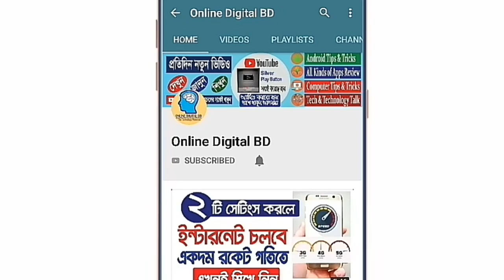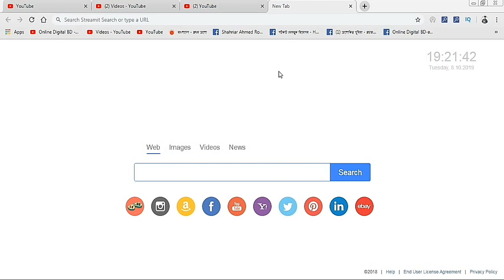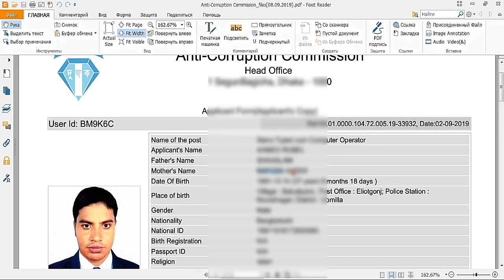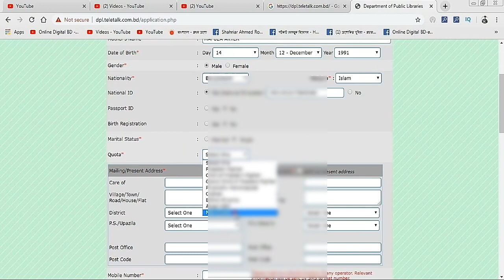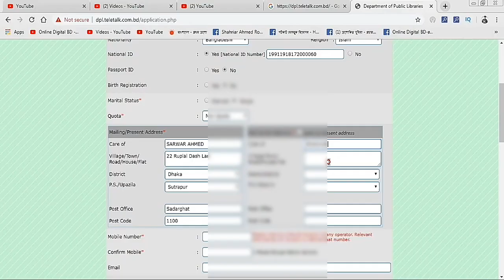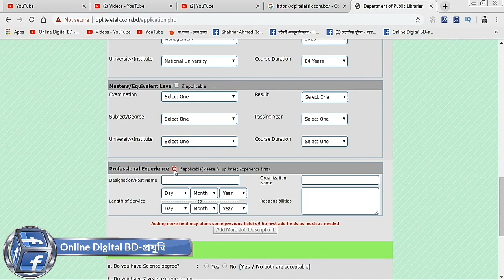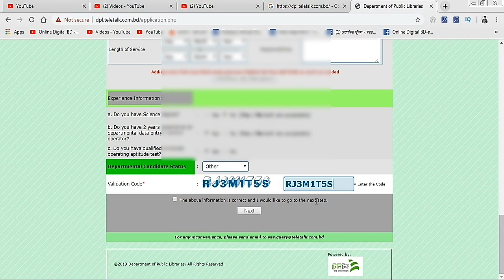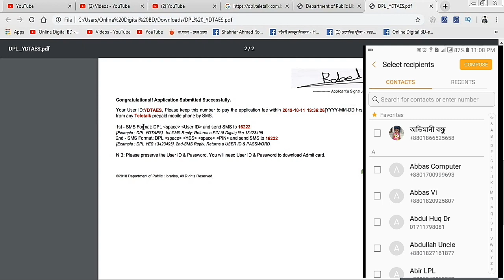How to Apply Online job application | Apply Government Job & Non-Government job in Android phone